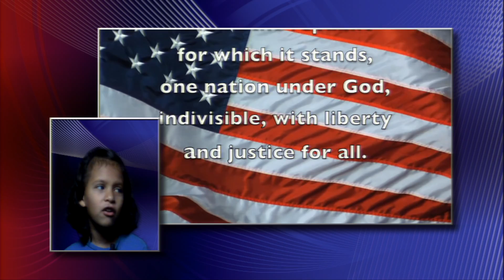Tiger Cub TV 10 3 16